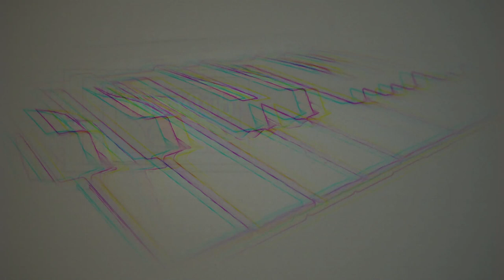The Klub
Track: The Klub 140 Bpm
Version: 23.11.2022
VSTs: Icarus2, MassiveX, Saurus

Fun with old school organ, rave synths & knister fx 😋